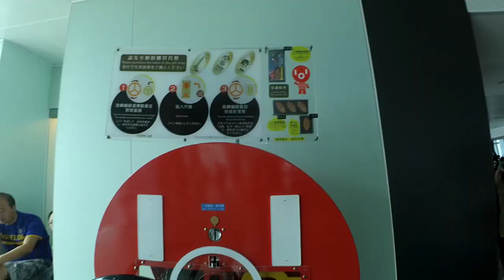TAIPEI 101 Y TELEFÉRICO TRANSPARENTE - DianaSexy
Las faldas son sinónimo de Likes. Musashi vuelve a sorprender con su español inesperado. El teleférico transparente me parece motivo suficiente para estar cagadica xDD Encuentra en el vídeo:
1. Viejas lesbianas chinas
2. Bragas
3. El gato que me saluda
4. Qué le gusta a Musashi (en español)

Cámara: Xiaomi Yi Action Camera

Si conoces otro idioma además del español y el inglés, puedes colaborar añadiendo subtítulos :)